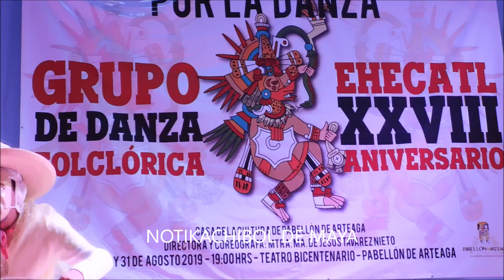28 ANIVERSARIO DEL CLUB DE DANZA EHECATL DE LA CASA DE LA CULTURA DE PABELLON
HERMOSO FESTEJO LLENO DE ALEGRIA Y ENTUSIASMO ESTO SOLO SUCEDE EN PABELLON DE ARTEAGA, AGS. VIERNES 30 DE AGOSTO DEL 2019 EL 28 ANIVERSARIO DE LA FUNDACION DEL CLUB DE DANZA EHECATL DE LA CASA DE LA CULTURA